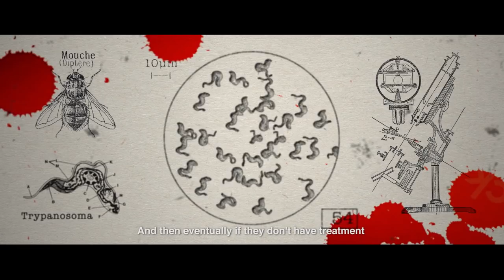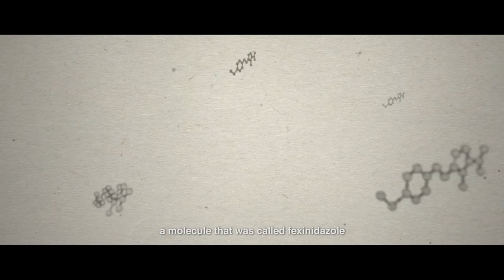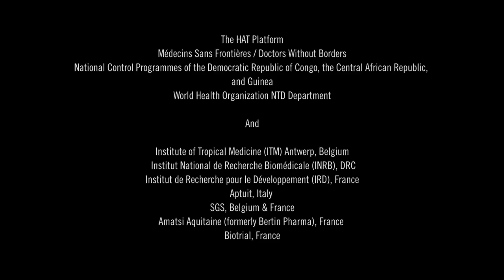A doctor’s dream: A pill for sleeping sickness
From the rediscovery of an abandoned molecule to a breakthrough medicine: follow the stories of sleeping sickness patients, doctors, and researchers.

In May 2020, this film won a Grand Prix at the inaugural World Health Organization's HealthForAll Film Festival. Film4Health Find out more